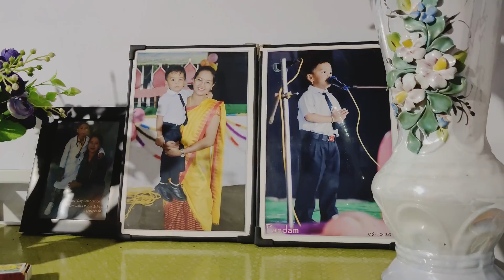Ket ket chingamba Henthoiba Diwali Bombulada khange || Mayamna lagaogee mei tari || Manipur Kakching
Hi Friends